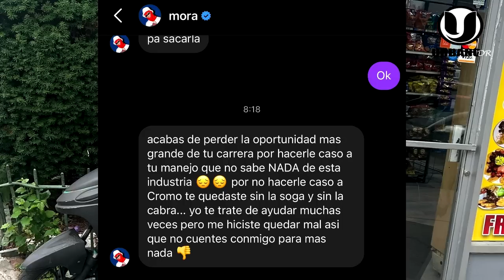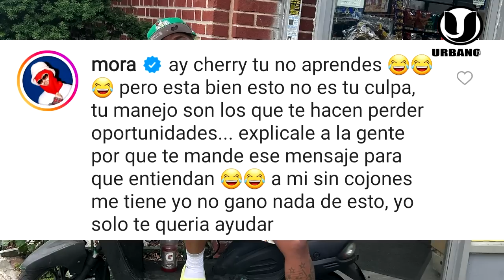EL CHERRY POR UN ARTISTA DE BAD BUNNY QUE LE VENDIO SUEÑO DE COLABORAR CON EL CONEJO